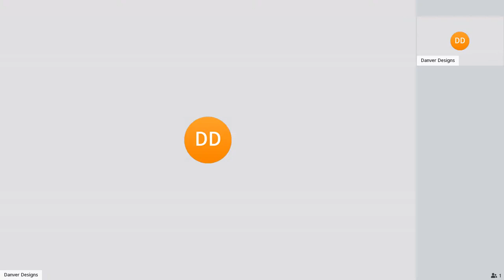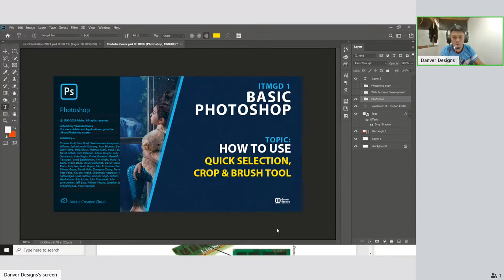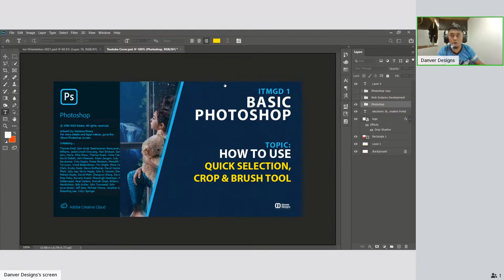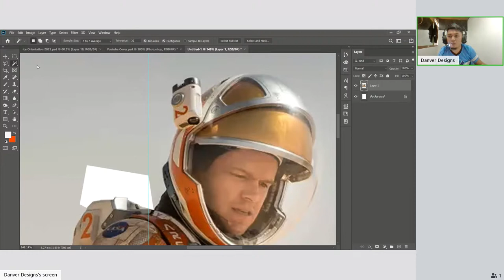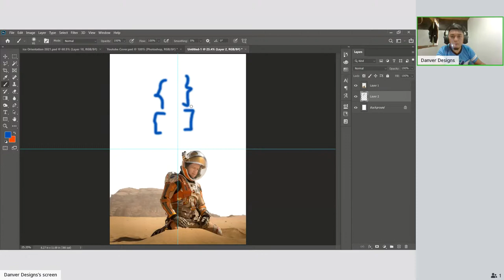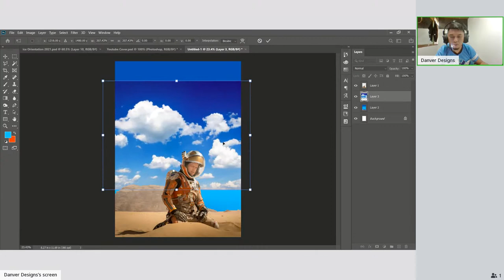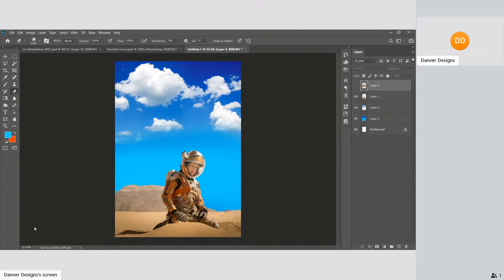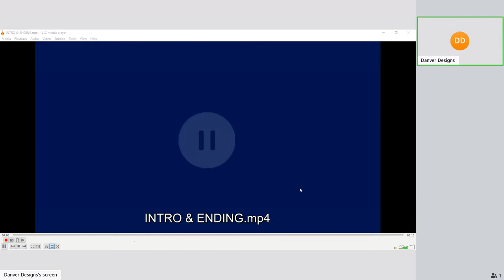HOW TO USE QUICK SELECTION,CROP & BRUSH TOOL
ITMGD 1 -  MULTIMEDIA SYSTEMS